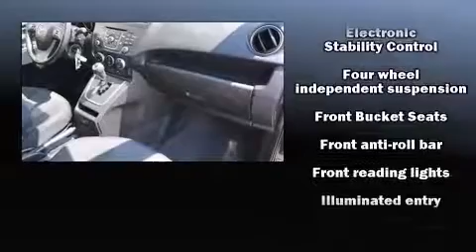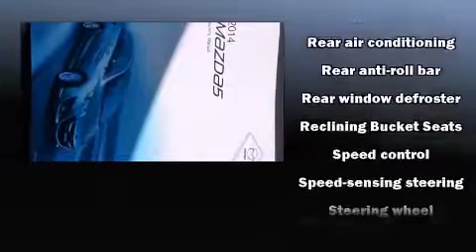2014 Mazda Mazda5 Touring in Metairie, LA 70002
Bergeron Chrysler Dodge Jeep Ram SRT Mopar
3525 Veterans Memorial Blvd
in Metairie, LA 70002

Introducing the 2014 Mazda Mazda5. Under the hood you'll find a 4 cylinder engine with more than 150 horsepower, providing a smooth and predictable driving experience. This model accommodates 6 passengers comfortably, and provides features such as: a tachometer, variably intermittent wipers, a trip computer, an outside temperature display, turn signal indicator mirrors, remote keyless entry, and more. Storage solutions are integrated throughout the interior, demonstrating thoughtful attention to detail. Mazda ensures the safety and security of its passengers with equipment such as: dual front impact airbags with occupant sensing airbag, front SIDE impact airbags, traction control, brake assist, ignition disabling, and 4 wheel disc brakes with ABS. With electronic stability control supplementing mechanical systems, you'll maintain precise command of the roadway. Our sales reps are knowledgeable and professional. They'll work with you to find the right vehicle at a price you can afford. We are here to help you.